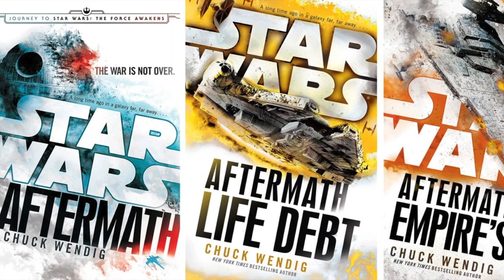Star Wars The Mandalorian Season 2 Reaction Review - Breakdown - Theories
Thanks so much to Brandon Rogers.
Created by Oliver Horn.